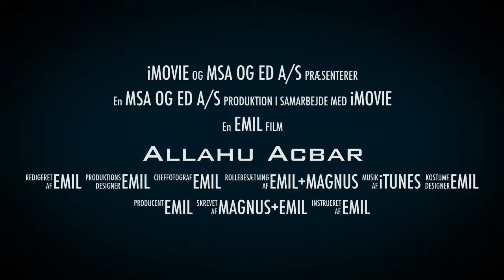Magnus Og Emil trailer i Dansk.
Magnus og jeg har lavet en trailer.
Den er god.  (Den er lavet i forbindelse med dansk undervisning)